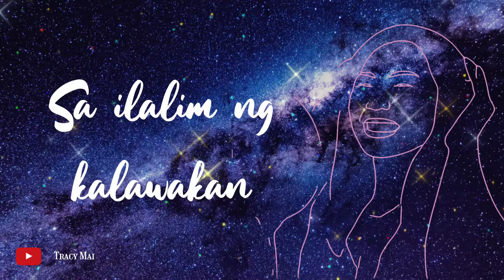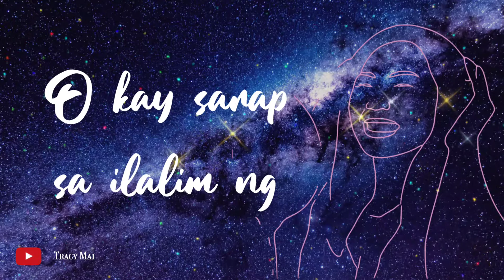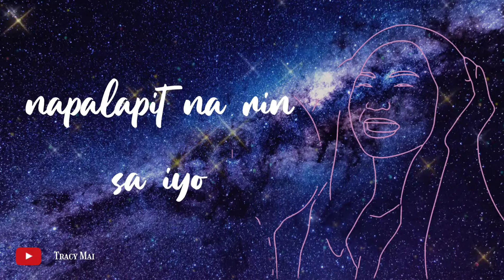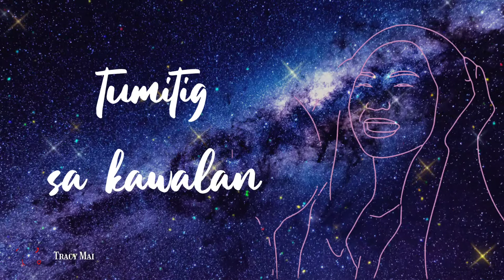KLWKN - Tracy Mai (cover) w/ lyrics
O kay sarap sa ilalim ng KLWKN :)